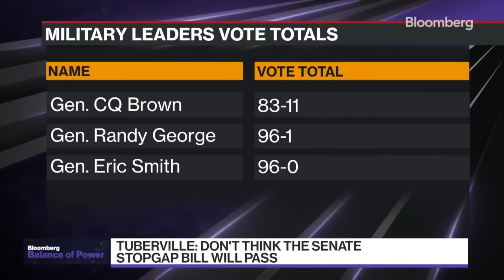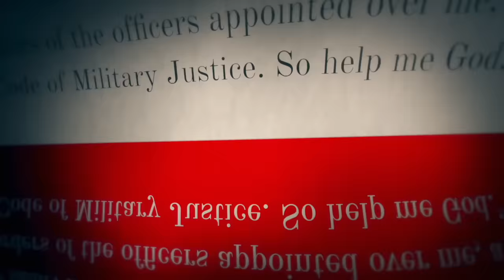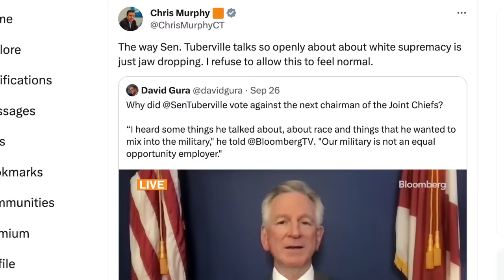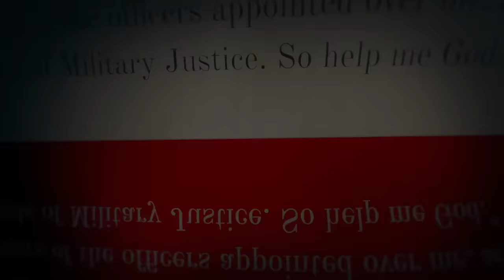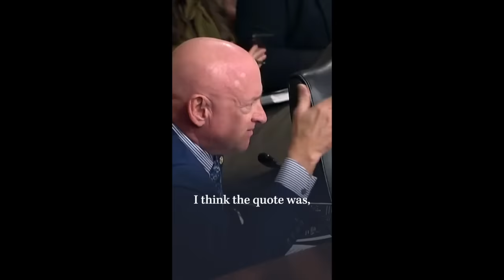Veterans FLEE the Republican Party after GOP ABANDONS Democracy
Even as Senator Tuberville continues his hold on senior military promotions, he is spreading disinformation about the military’s commitment to equal opportunity. Amanda Weinstein joins Ken to discuss Tuberville’s race-baiting rhetoric, and how veterans and military personnel are turning away from the Republican Party.

Ken Harbaugh
Host, MeidasTouch Media Network and Evergreen Podcasts

(2020 Ambies nominee - Best Political Podcast, 2021 Winner - Golden Davey Award, 2021 Winner - Centuri Vega Award)